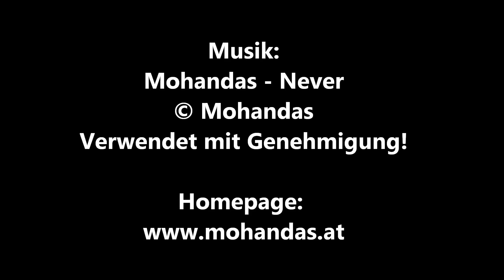/mini\ JAMES BOND 007 - SKYFALL (Sam Mendes) / Playzocker Reviews 4.58m